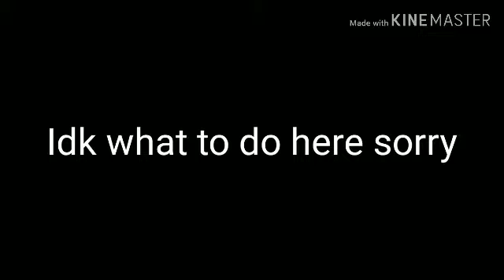Ticking meme [ft. My real life self] (lazy)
So pretty much the events in the video actually happend and this pretty much rating out my fake friend from a year ago [her name was brenna btw and she was the light blonde one ,she was kinda like regina George from mean girls]